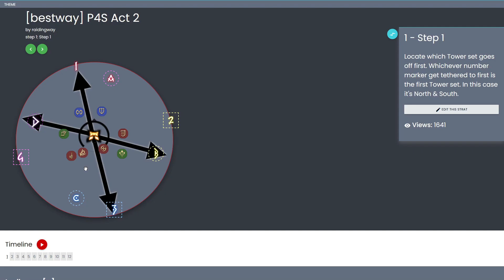FFXIV Endwalker - GUÍA Asphodelos The Fourth Circle (Savage) - P4S - Hesperos - PARTE 2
Guía de la segunda parte del enfrentamiento contra Hesperos en Pandemonium Asphodelos The Fourth Circle (Savage), fase especial exclusiva de la dificultad Savage. En éste vídeo os explico todas sus mecánicas y como realizar cada uno de los actos en los que se divide este combate.

00:00 Introducción
00:55 Preparativos
05:16 Ataques de Hesperos
08:56 Acto 1
10:49 Acto 2
21:28 Acto 3
26:16 Acto 4
29:19 Finale
32:36 Curtain Call

🐦 Para estar atentos a las novedades del canal y otras chorradas que diga siempre podeis seguirme en Twitter